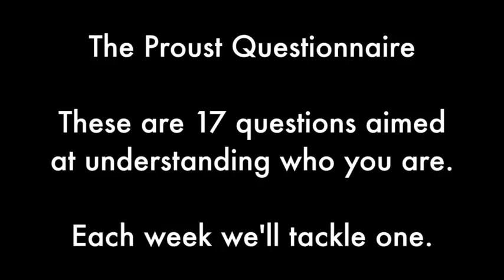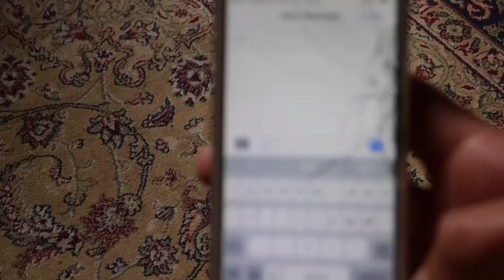2. What is your greatest fear? | PER/se Twins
This week we ask each other:

What is your greatest fear?

This conversation is a part of The Conscious Living Project. This is a community for thinkers, doers, innovators, with a focus on self-development, empathy and essentially a life that is lived pro-actively, rather than solely re-actively.

Join the conversation, we believe in you!